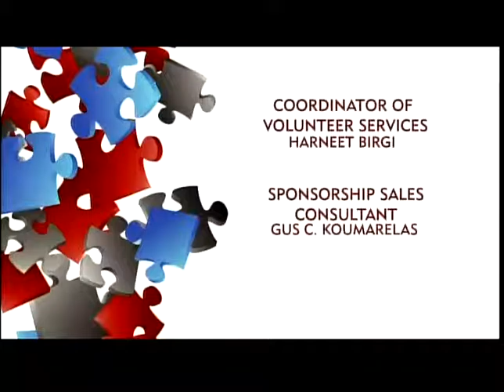Mary Anne MacPherson - LTLYD TV SHOW 2015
Mary-Anne MacPherson, Registered Nutritionist and Health Coach Author, Speaker; Founder, CREATING TOTAL WELLNESS presents her “THE FOUR PILLARS OF HEALTH”